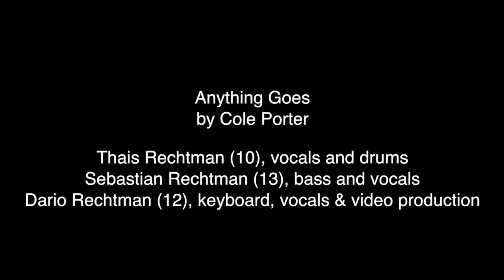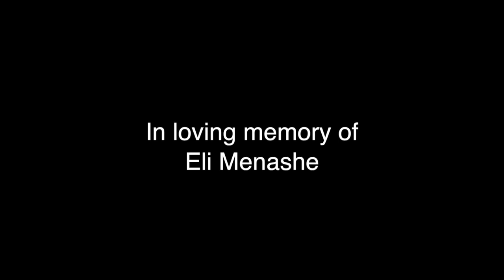Anything Goes (by Cole Porter)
Thais Rechtman (10) singing and drumming Anything Goes (by Cole Porter) with her brothers Sebastian (13) and Dario (12).  Dario Rechtman, video production.